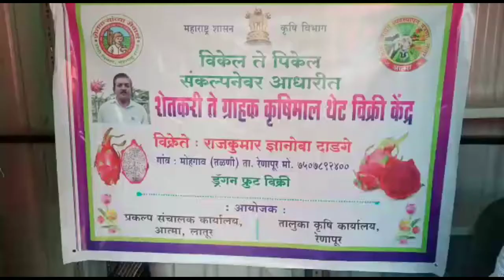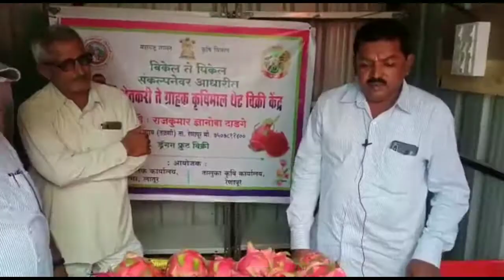विकेल ते पिकेल अंतर्गत ड्रॅगन फ्रूट ग्राहकांना थेट विक्री केंद्र मोहगाव (तळणी) ता. रेणापूर जि. लातूर